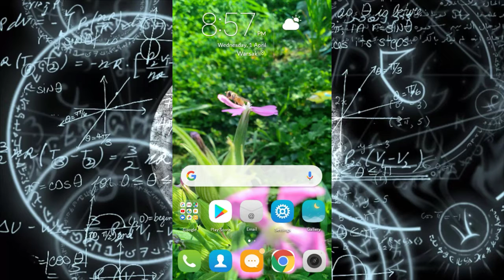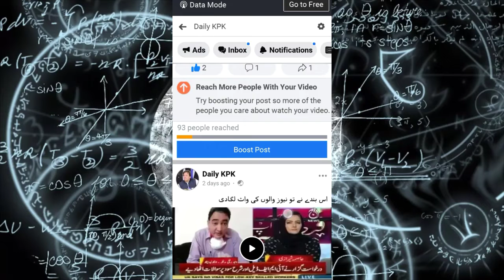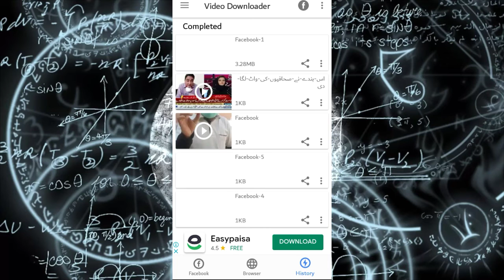How to download facebook videos to gallery|TK Technical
Is video main app ko batonga kay kasy ap asany kay sat Facebook video ko download kar sakty hai.